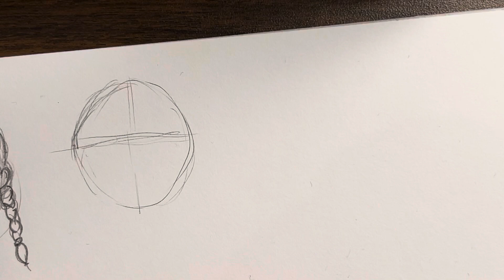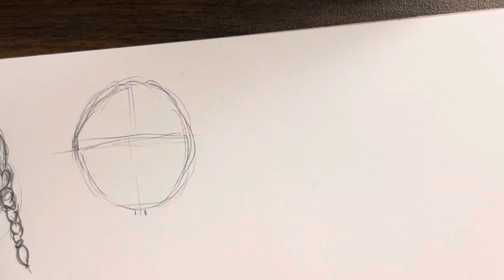Some fun One Piece Monkey D Luffy Ep 178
On a break in the country so having some fun with some characters